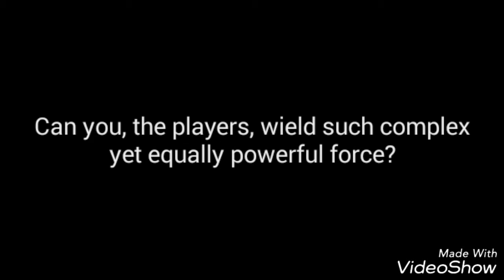Full Power D/D/D's are finally here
A long wait. But definitely worthwhile.